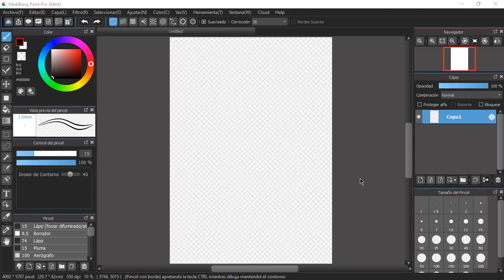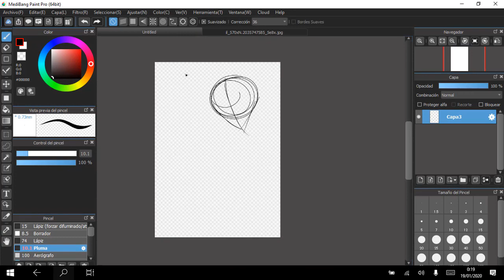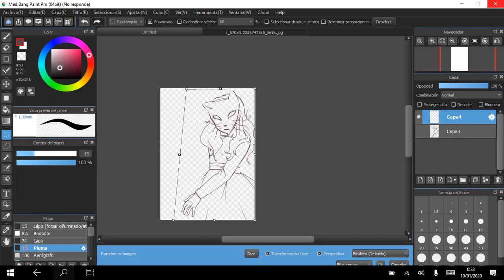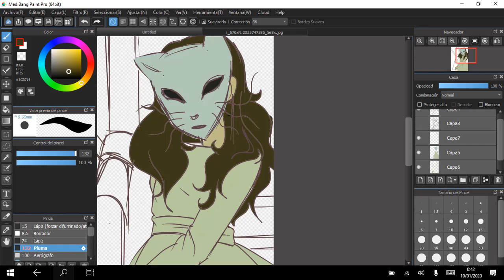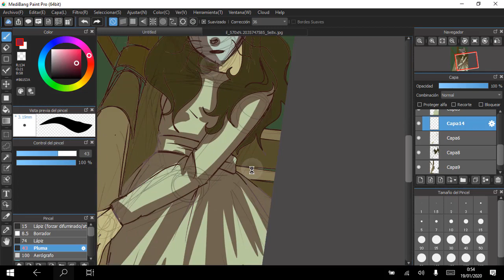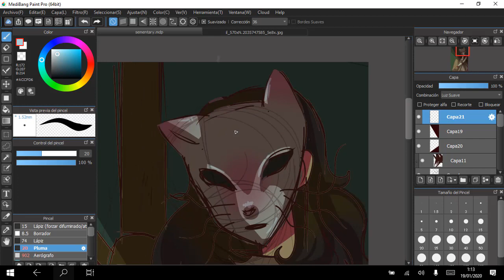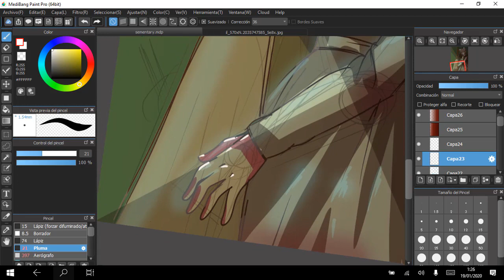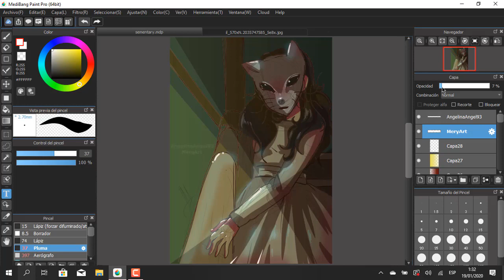Cementerio de animales (speedpaint)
dibujando a Elli ya que me encantò como se veia con esa mascara de gato y en general me encantò el outfit!!!

twiter: @AngelinaAngel93

twiter: @AngelinaAngel93